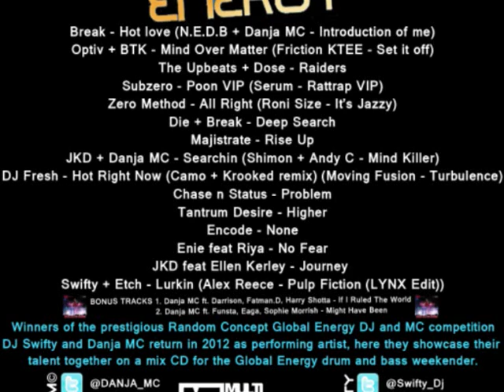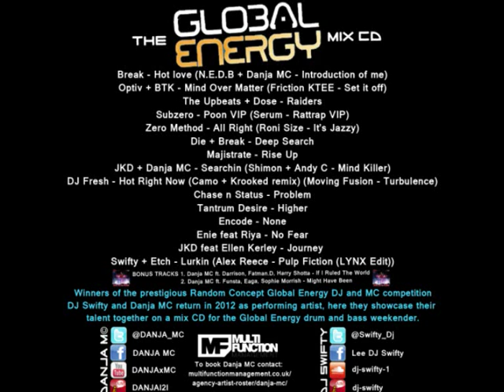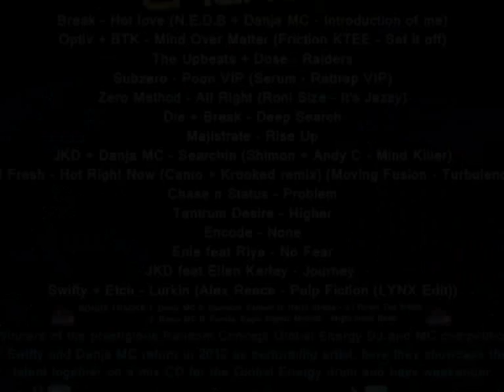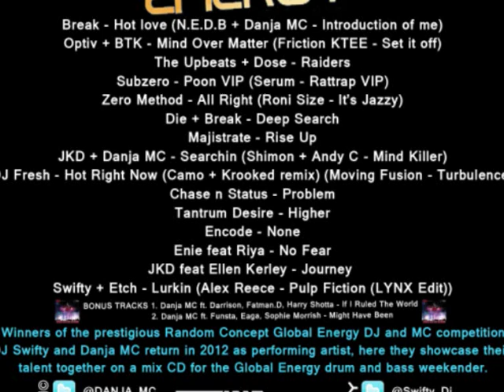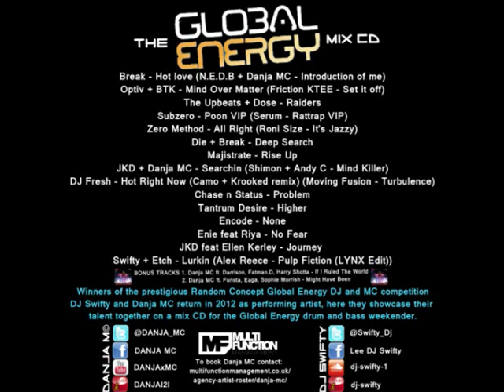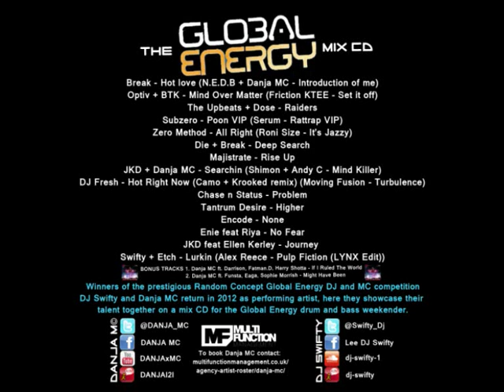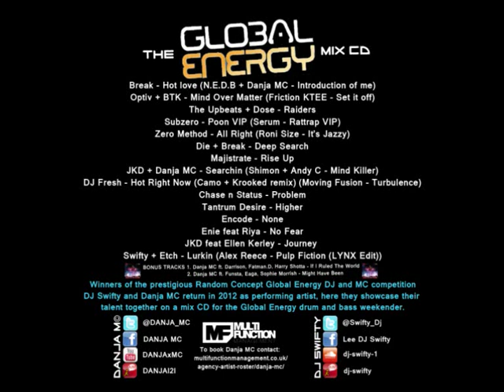THE GLOBAL ENERGY MIX CD - DJ SWIFTY + DANJA M©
THE WINNERS OF THE PRESTIGIOUS RANDOM CONCEPT DJ AND MC COMPETITION 2011 RETURN TO THE GLOBAL ENERGY DNB WEEKENDER IN 2012 AS PERFORMING ARTISTS WITH AN EXCLUSIVE MIX CD TO SHOWCASE THEIR TALENT AS PART OF THE RANDOM CONCEPT ACADEMY